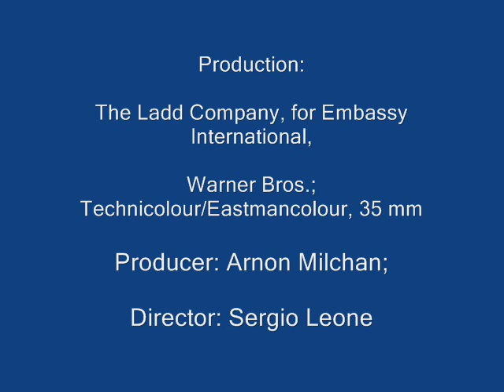Speakeasy - Ennio Morricone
One of the tracks composed by Ennio Morricone for the film "Once Upon a Time in America".USA, 1984

Director: Sergio Leone
Production: The Ladd Company, for Embassy International, Warner Bros.; Technicolour/Eastmancolour, 35 mm; running time: 229 minutes.

Producer: Arnon Milchan;
screenplay: Leonardo Benvenuti, Piero De Bernardi, Enrico Medioli, Franco Arcalli, Franco Ferrini, and Sergio Leone, based on the novel The Hoods by Harry Grey (David Aaronson); photography: Tonino Delli Colli; editor: Nino Baragli; set designer: Giovanni Natalucci; art directors: Carlo Simi and James Singelis; music: Ennio Morricone.

Cast: Robert De Niro (Noodles); James Woods (Max); Elizabeth McGovern (Deborah); Treat Williams (Jimmy O'Donnell); Tuesday Weld (Carol); Burt Young (Joe); Joe Pesci (Frankie); Danny Aiello (Police Chief Aiello); William Forsythe (Cockeye); James Hayden (Patsy); Darlanne Fleugel (Eve); Larry Rapp (Fat Moe); Scott Tiler (Young Noodles); Rusty Jacobs (Young Max); Jennifer Connely (Young Deborah); James Russo (Bugsy); Brian Bloom (Young Patsy); Adrian Curran (Young Cockeye); Mike Monetti (Young Fat Moe).

For your information my cd is from a company called Restless/RYKO.
CD; Rest73767 BIEM/GEMA
Address:
Rykodisc International,
329 Latimer Road,
London.W10 6RA

I take no credit for the pictures I have used to accompany this soundtrack